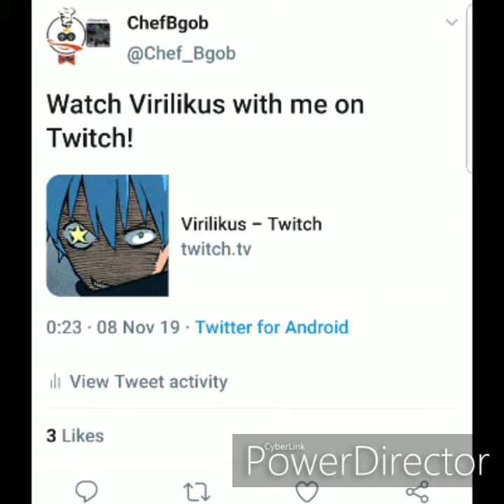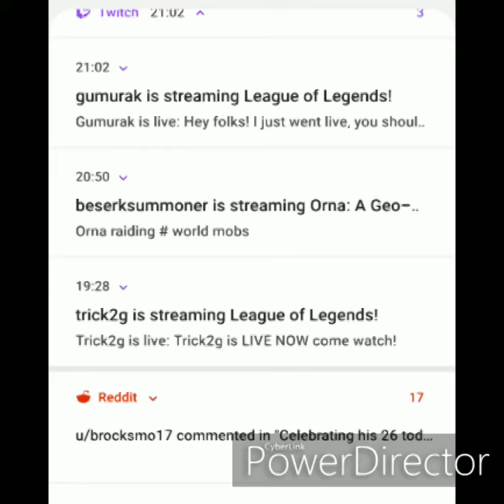First war ss Baha/Tamer w- Guyrve 12 9 19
Not for kids video.